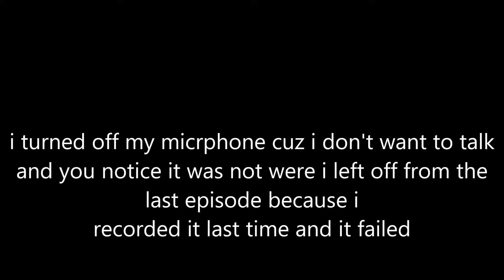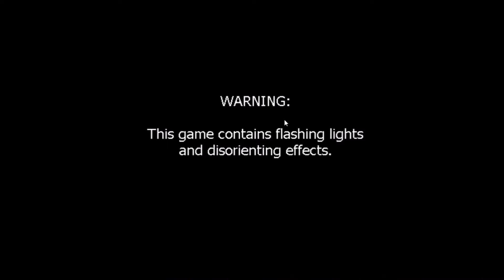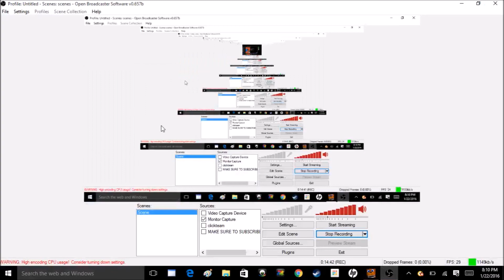fnaf world gameplay part 5 (I got the puppet)